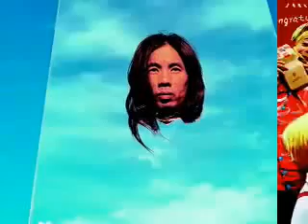Santa Barbara Museum of Art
(Sponsored) Between Past and Future: New Photography and Video from China.